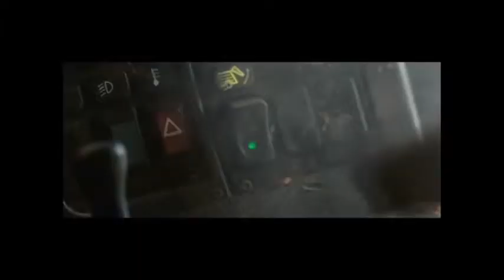1V4422(TANTRUM- RE COMA Ft. MANY GROUPS..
MIX CLIP..